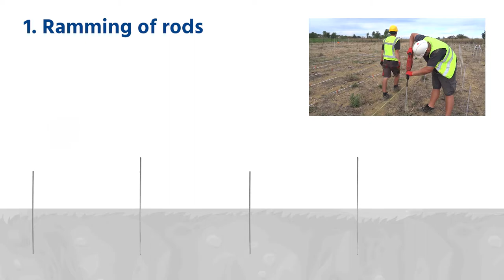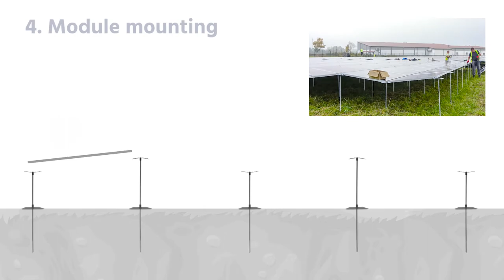Installation PEG EW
Building a solar power plant with less machine, logistic and labor costs